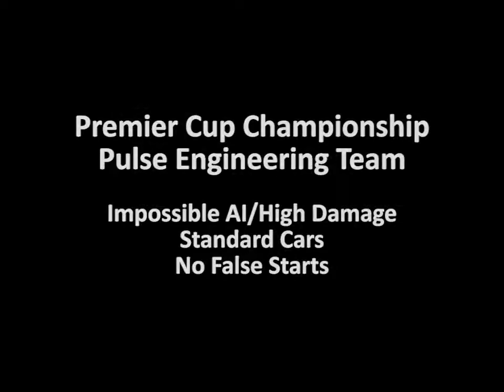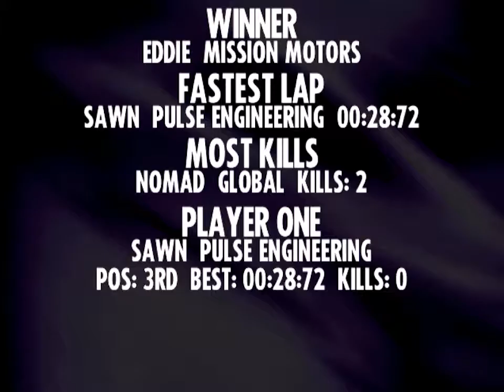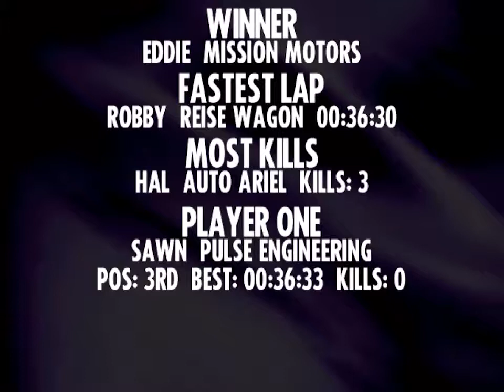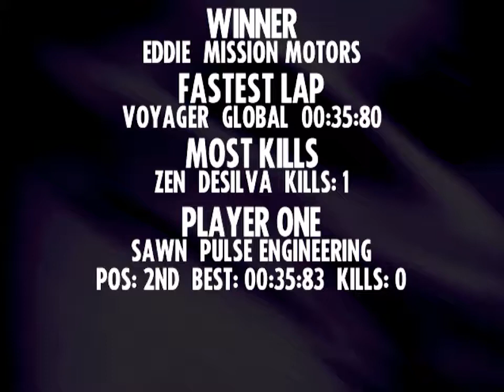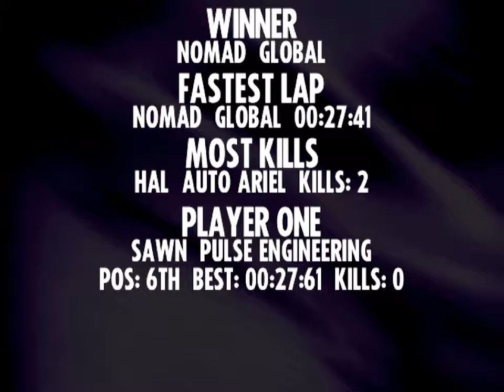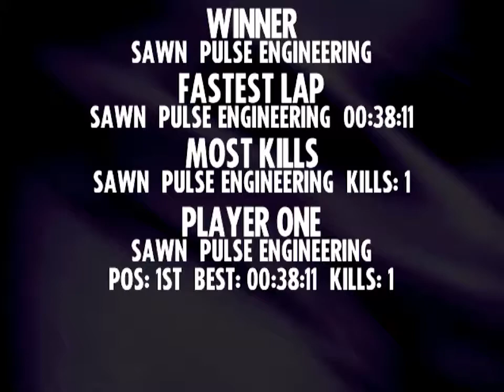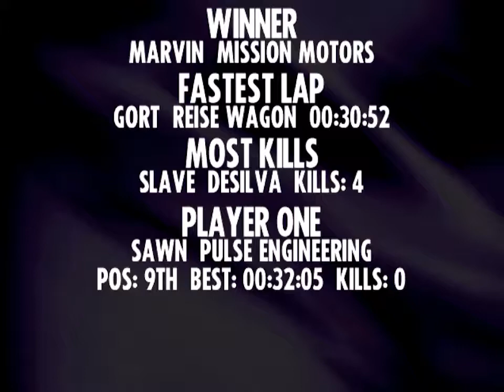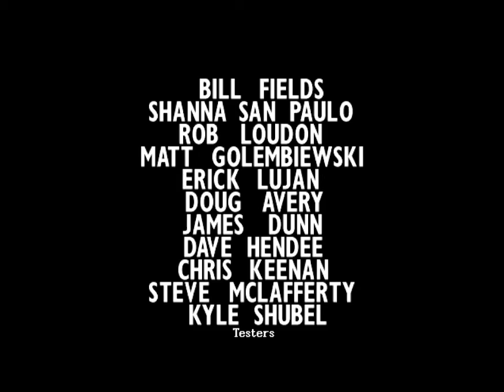Fatal Racing/Whiplash: Premier Cup (Impossible AI) - Pulse Engineering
Premier Cup Championship Mode with Impossible AI, High Damage, 16 Standard set cars on track and no false starts, using the Pulse Engineering car.

On Impossible the AI goes at maximum speed and you drive the maximum number of laps, so you need to be a good driver in terms of speed and preserving the car. Your chosen car will be a strong factor in how easy it is to catch the frontrunners - whether you can rely on raw speed like with the Reise Wagon or Global cars, or if you have to stay out of trouble and the pits in cars that would not be able to keep up normally.

Intro 0:00
The Reaper (Intro) 0:07
The Reaper (Race) 0:23
Freefall (Intro) 12:37
Freefall (Race) 12:53
The Crab (Intro) 24:39
The Crab (Race) 24:56
Switchback (Intro) 37:27
Switchback (Race) 37:44
Fly By (Intro) 48:57
Fly By (Race) 49:16
The Coffin Run (Intro) 1:00:41
The Coffin Run (Race) 1:01:01
Devils Hairpin (Intro) 1:12:12
Devils Hairpin (Race) 1:12:32
Nemesis (Intro) 1:23:53
Nemesis (Race) 1:24:09
End Sequence 1:35:58